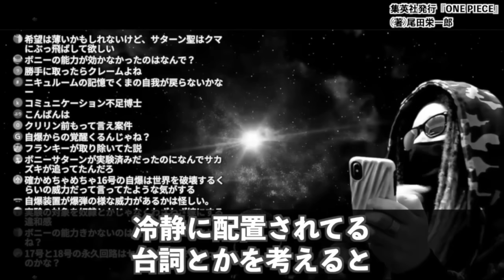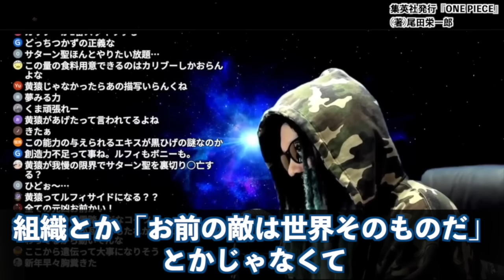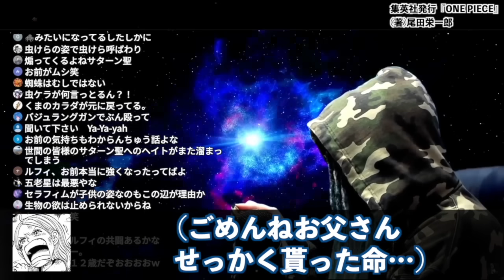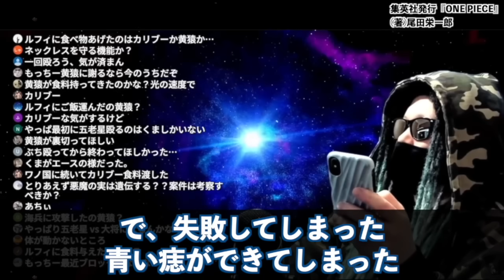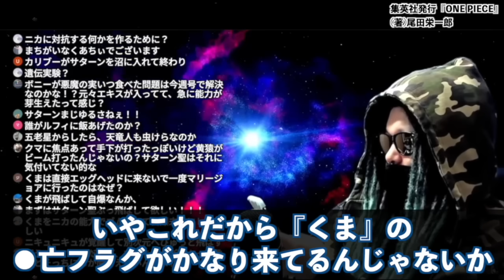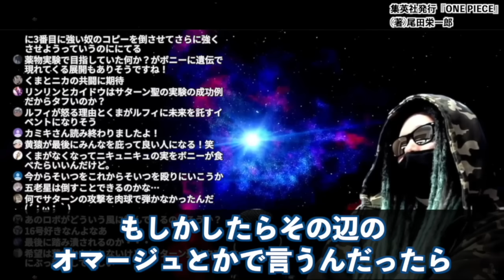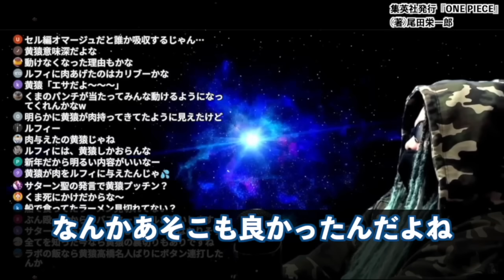2024年一発目のワンピが激ヤバ過ぎた件。【ワンピース ネタバレ】【ワンピース 1103話】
最新1103話ついに『くま』登場！！元凶はサターン聖でした。死亡フラグの立った『くま』の運命やいかに…【ワンピース ネタバレ】【ワンピース 1103話】

意外にもバレまくっているルフィ＝ニカ&ジョイボーイの事実！しかしその到達経路に違いがあった！
【総集編】Dの一族・ロックス海賊団・最悪の世代・巨人族・歴代ボス…3代目ナレッジキングのすけによるワンピースを彩る超重要キャラまとめ完全版!!!【 ONE PIECE 考察 最新 作業用 睡眠用 】
連載初期から描かれていたルフィの「ニカ」と「白」に関する伏線がヤバすぎる…最終章の鍵を握る“最悪の世代”の考察を総まとめ!!!【 ワンピース 考察 総集編 最新 作業用 睡眠用 BGM 】
【※閲覧注意】1103話が1ページ目からヤバい！ボニーが変わってる…【ワンピース】
全ては「作戦」だった！プルトンの所在地がアラバスタから別の場所に変わった理由
くまの行き先はエッグヘッド確定!?ボニーとの再会も間近か…2024年に絶対に回収される謎・伏線24選！【 ワンピース 考察 まとめ 最新 1103話 】※ジャンプ ネタバレ 注意